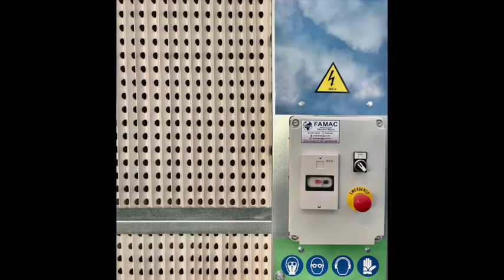Cabine di verniciatura a secco Modello Famac CVS 3000 Monoblocco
PRONTA CONSEGNA

Cabine di verniciatura a secco Modello Famac: CVS 3000 Monoblocco composte da pannelli modulari di acciaio zincato e studiate per essere montate con facilità e rapidità.

Dotate di:
- Sistema doppia filtrazione '' Andreae'' costituito da cartoni speciali a doppio labirinto

- Tecnologia ''Total Filter'' che permette di filtrare l'aria al 100%

- Quadro comandi elettrico

- Filtri in fibra di vetro ''Paint-Stop''

Visionabile nel nostro showroom in Via S.D'Acquisto n.52 20864 Agrate Brianza -Mb-